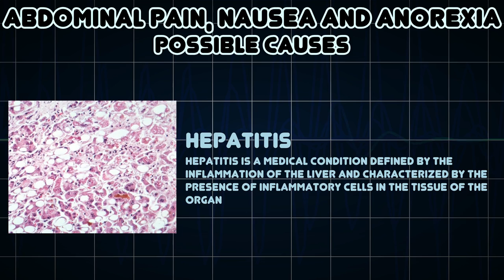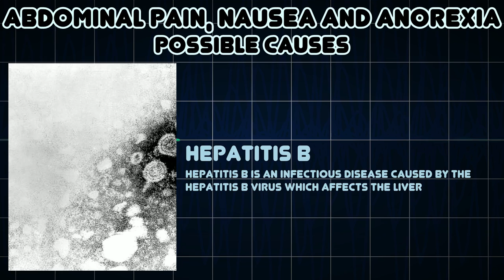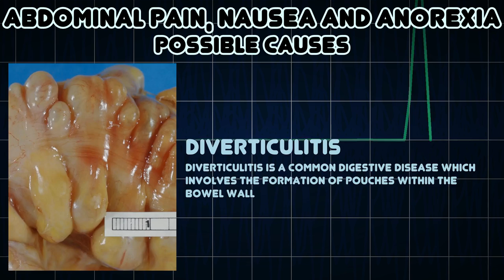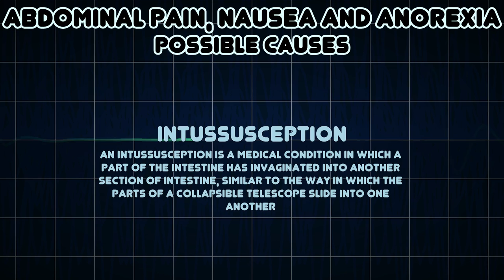Abdominal pain, Nausea and Anorexia (Medical Symptom)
Possible causes of Abdominal pain, Nausea and Anorexia (Medical Symptom)